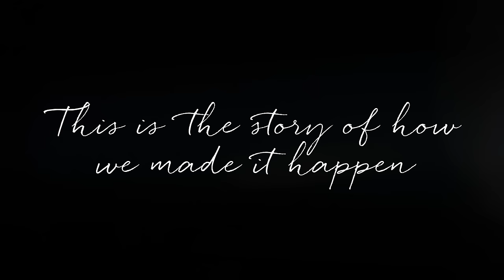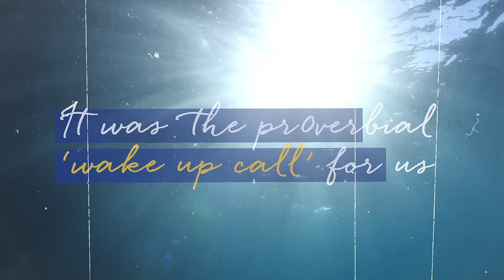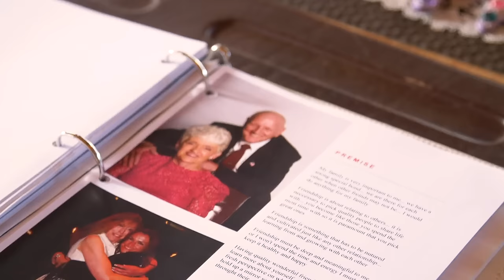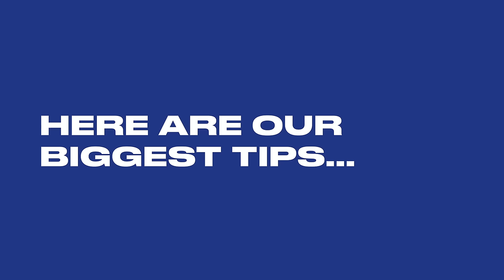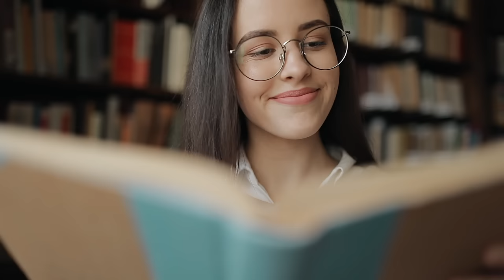How To Design Your Dream Life By Jon & Missy Butcher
This couple is living proof that you can achieve your most ambitious goals no matter what 🌟 Join Jon, Missy, and Vishen in the new Lifebook Mindvalley Masterclass to create a clear vision of a life that truly makes you happy

Jon and Missy Butcher originally created the life design system Lifebook to map out and make a game plan for joy and success in all important areas of life 😃 And by making their personal growth and development priority, accompanied by changes to their daily habits... they did it!

That said, the journey that led them to create Lifebook there wasn’t easy.⠀

After struggling with crippling anxiety and completely losing his way, Lifebook Founder Jon Butcher began exploring how to get better in all aspects. He ended up totally turning his life around by deciding what he actually wanted his reality to look like and how to make it happen ✨
So he crafted a powerful new goal-setting system to give people struggling to find their way a recipe for success in all areas of life that mean the most.

If you want to get crystal-clear on what you truly want in life, attend the free Mindvalley Masterclass to discover the 4 powerful questions to ask yourself to create a powerful life vision that’s aligned with your truest desires ❤️

MB01GGFHUYSIUWQ